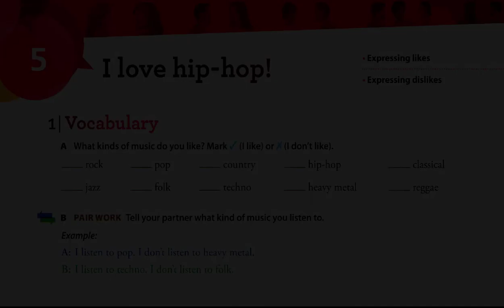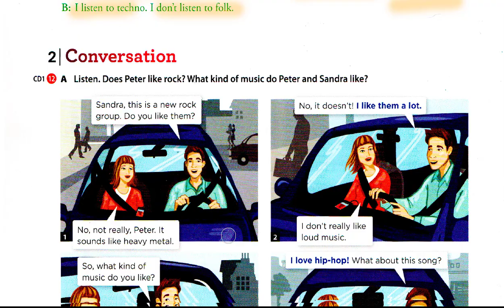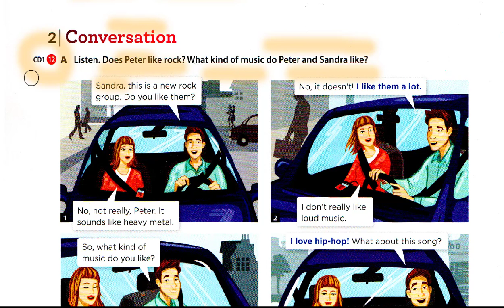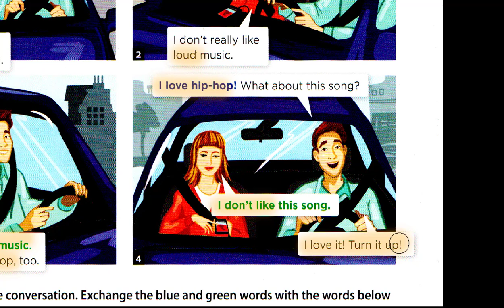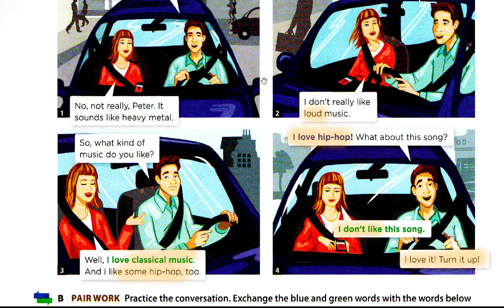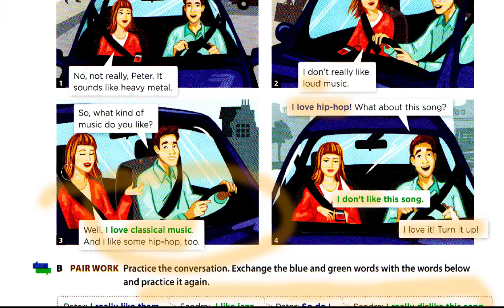I love hip-hop! Falando de coisas de que se gosta em inglês (A1) [SN1 SB 012 L05a]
Dançar é tudo de bom! Tem vanerão, forró, valsa, tango! Quem é “pé de valsa” comenta por favor! E tem a música relacionada à dança! Hip hop é mais que dança e mais que música, é um estilo de vida e uma forma de comunicação. Há muita coisa interessante no mundo do hip hop embora haja muitos críticos. Que tal assistir a esta aula e ver como falar de seu gosto musical em inglês?

Se você deseja praticar ou mesmo aprender, assista até o fim que é um assunto muito prático. E claro, se desejar mais informações, quem sabe queira estudar mesmo inglês e poderá procurar pelo direct no @xinkensina.

Este vídeo tem nível A1 (Elementary) e é baseado no curso Speak Now da Oxford University Press, Livro 1, Student’s Book, Lição 5a, página 12.

Enriqueça seu vocabulário de inglês.